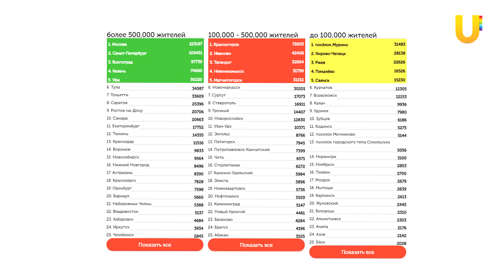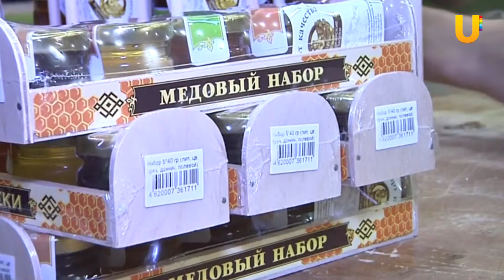UTV. Новости Уфы 26.04.2017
Смотрите в сегодняшнем выпуске:
-В Стерлитамаке из-за подъёма воды затопило несколько десятков домов, в Уфе паводок добрался до Кооперативной поляны
-Судьбу бурзянской пчелы обсудили на пресс-конференции
-Военнообязанных в запасе на два месяца могут призвать в армию
-В Уфе появилась еще одна “Вишневая аллея”
-И в республике началась календарная и завершилась “Театральная весна”